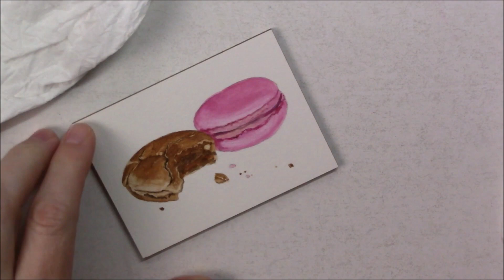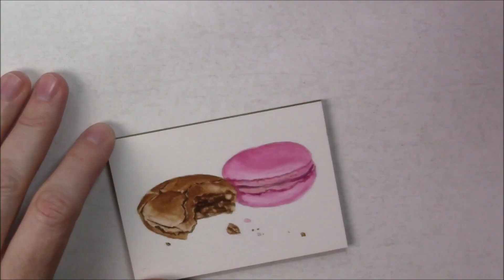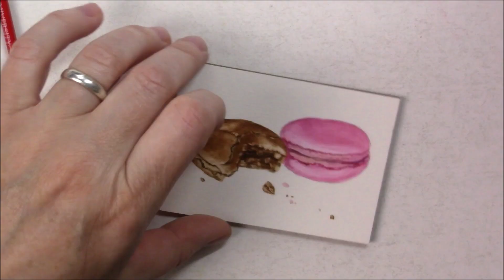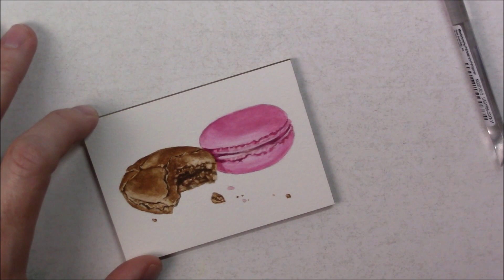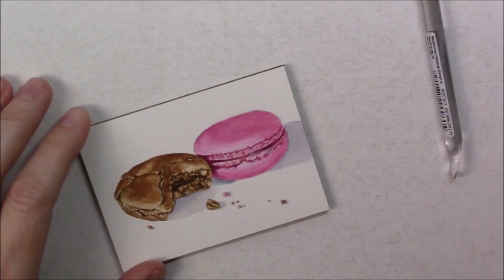WATERCOLOR demo on Ampersand Aquabord - miniature Chocolate Macaron - démo AQUARELLE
These little watercolor macarons are so much fun to paint, I decided to paint more. This is a demo of a miniature (ACEO, 2.5x3.5") raspberry and chocolate macaron watercolor painting on an Ampersand Aquabord.

If you like my art, here's where you can purchase it

Here's where you can find the supplies from the video:

- Ampersand Aquabord panels
- M. Graham watercolors
- Daniel Smith watercolors
- Princeton Velvetouch brushes
- Eboot brushes
- Silver Scrubbers brushes SS-156
- Travel palette
- Half pans
- Magnet sheet

Please, note that these are Amazon affiliate links, and if you decide to purchase any of these items through them, you will help support this channel at no additional cost to you, which is greatly appreciated. Thank you.